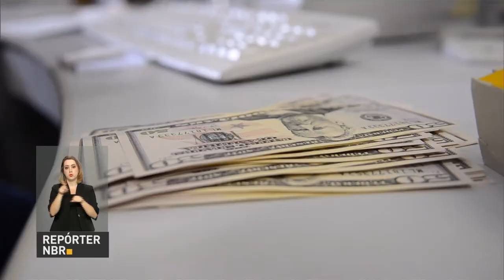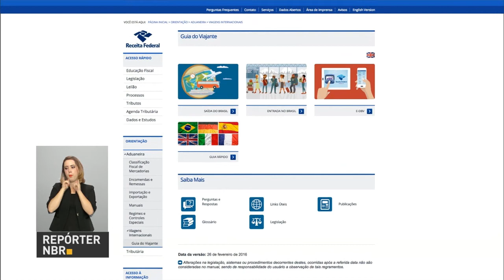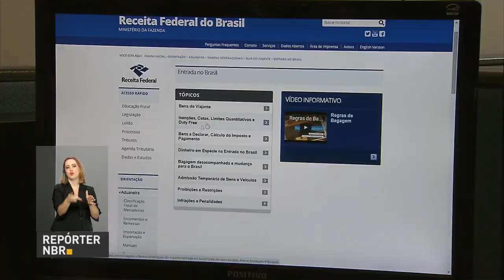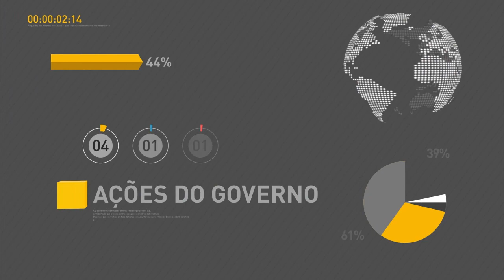Ministro do Comércio Exterior e Serviços defende livre comércio na Índia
REPÓRTER NBR 16H - 13.10.16: Nesta quinta-feira, em viagem à Índia, o ministro da Indústria, Comércio Exterior e Serviços, Marcos Pereira, defendeu o livre comércio entre os países. O Brics conta com um banco próprio para investir em projetos nos países em desenvolvimento. Até 2022 serão US$ 2 bilhões em investimentos pelo NBD. A Receita Federal oferece guia para viajantes.